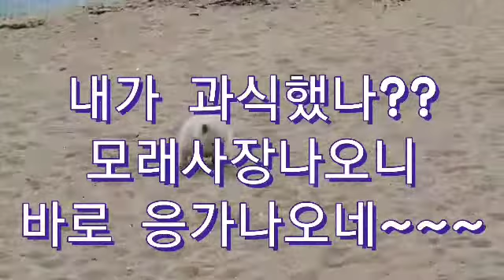영진해변에서 포메리안 반려견의산책 모래사장 배변처리